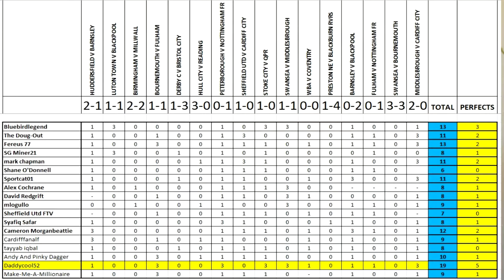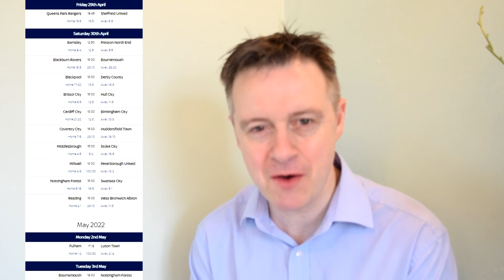Championship Predictions Week 45 2021/22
Join me as I predict the scores for week 45 of the 2021/22 Championship season. Watch as I predict all 13 fixtures which take place on Friday 29th April through to Tuesday  3rd  May

QPR V SHEFFIELD UTD
BARNSLEY V  PRESTON NE
BLACKBURN ROVERS V BOURNEMOUTH
BLACKPOOL V DERBY
BRISTOL CITY V HULL CITY
CARDIFF CITY V BIRMINGHAM
COVENTRY V HUDDERSFIELD
MIDDLESBROUGH V STOKE
MILLWALL V PETERBOROUGH
NOTTINGHAM FR V SWANSEA
READING V WBA
FULHAM  V LUTON TOWN
BOURNEMOUTH V NOTTINGHAM FR